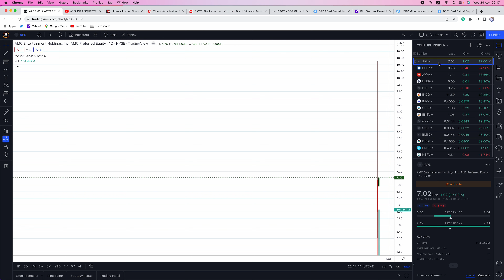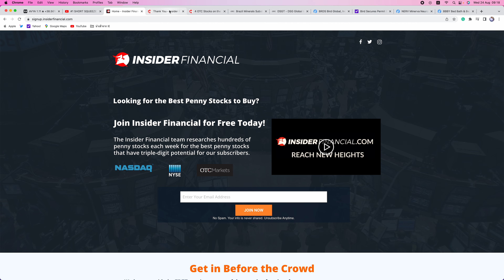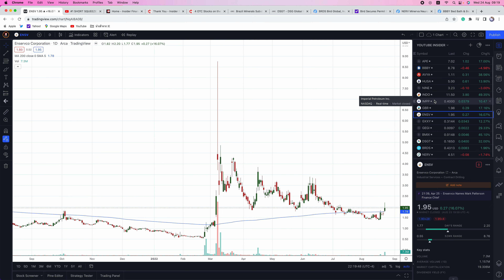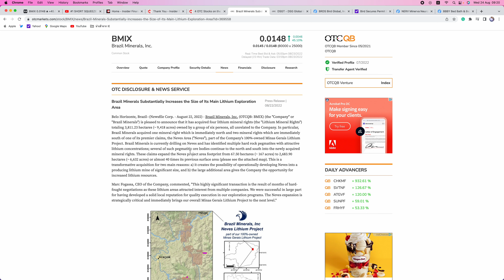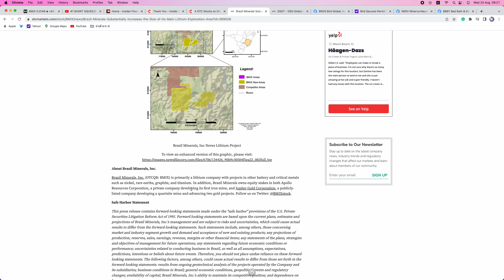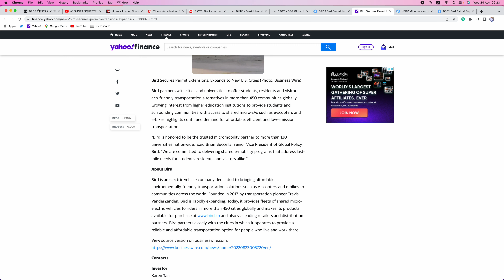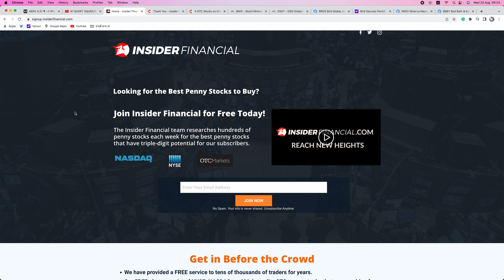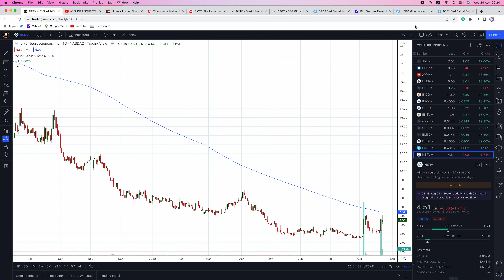💥 BBBY FUNDING SECURED 💰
Insider Financial recaps the market action on the OTC, NASDAQ, and NYSE. We cover BBBY, APE, AVYA, HUSA, INDO, NINE, IMPP, GBR, ENSV, NERV, GXXY, GEGI, BMIX, DSGT, and BRDS.

To sign up for our FREE alerts and eBook, go

To sign up for FREE stocks and trade OTC on WeBull, go